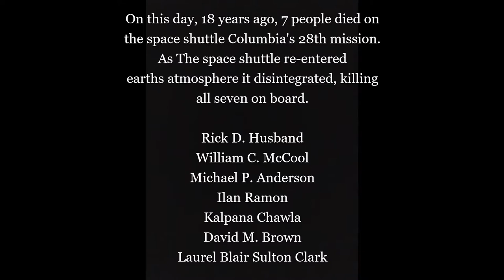Drawing Columbia Space Shuttle -Drawing Time-lapse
Hi Guys, On the 1st of February 2003 seven astronauts died in the Columbia Space Shuttle disaster, So today I will be drawing the Columbia Space Shuttle. Enjoy.